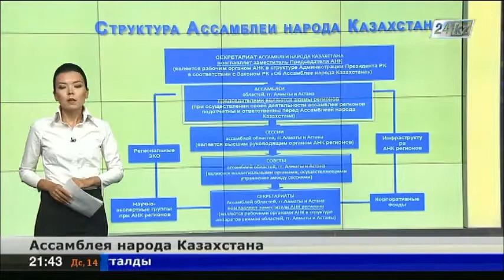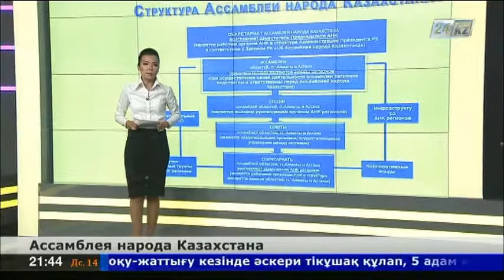АНК получила высокую оценку ООН и ОБСЕ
АНК получила высокую оценку ООН и ОБСЕ как пример успешной реализации модели мира и согласия в стране, где живут свыше 130 этносов и представители 17 конфессий.